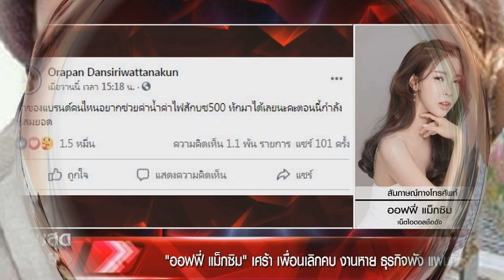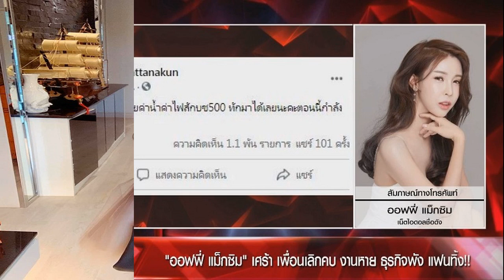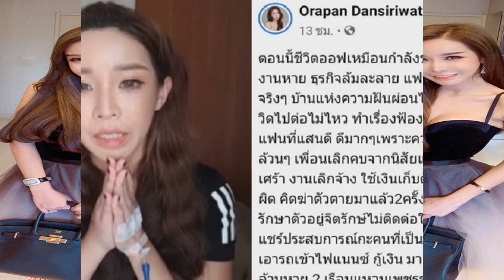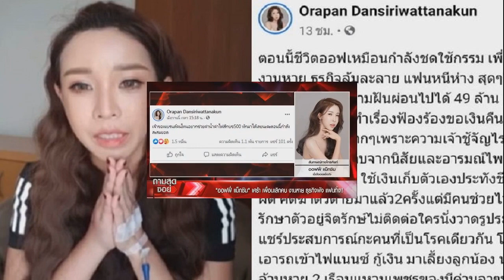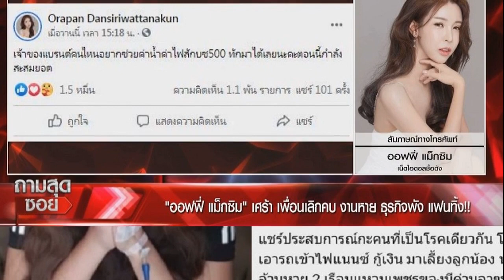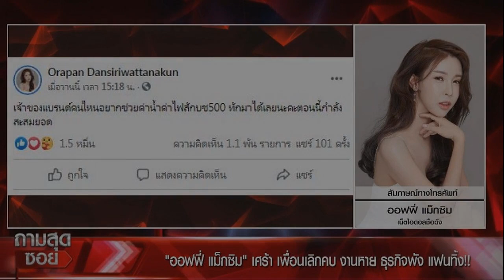อาร์ต พศุตม์ ชัดเจน! ไม่เคยให้ค่าเกรียนคีย์บอร์ด ระวังเอาไว้ แคปหลักฐานเก็บหมดแล้ว